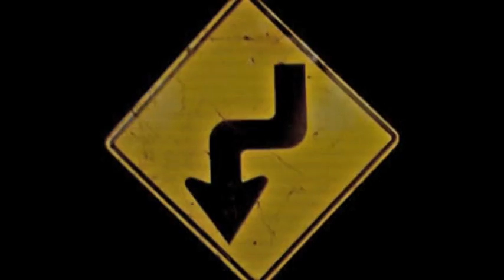Moving Broke Down Prentice Loader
Description: Moving a Broke Down Prentice Log Loader.